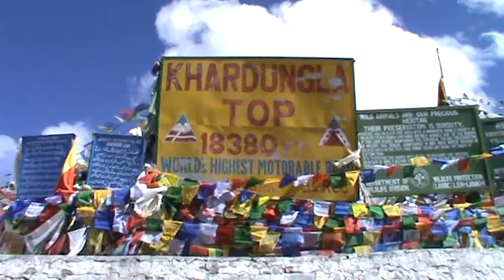Bike Riding Event 8